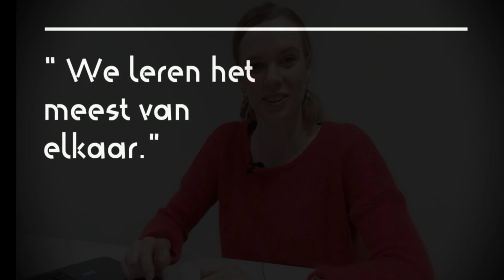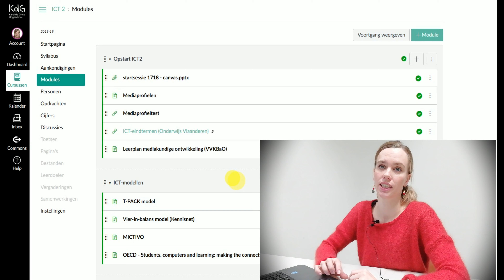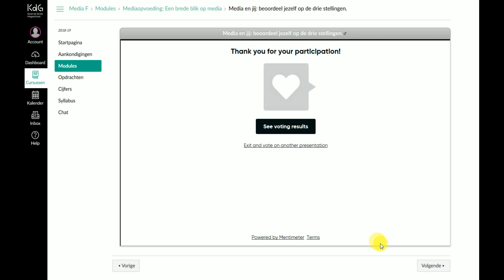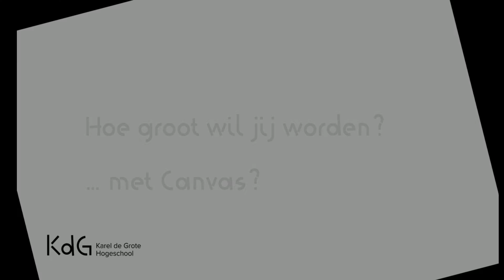Canvaspiratie: Interactiviteit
Dat werken in Canvas heel leuk en interactief kan zijn, legt Stefanie uit in de filmpje. Via blended learning integreert ze motiverende tools waarbij studenten leren van elkaar en zelfgestuurd aan de slag kunnen gaan.